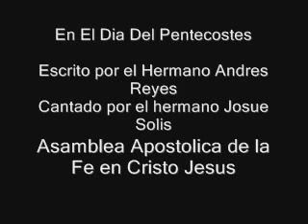En El Dia Del Pentecostes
Escrito por Hermano Andres Reyes
Cantado por Hermano Josue Solis
Asamblea Apostolica de la Fe en Cristo Jesus